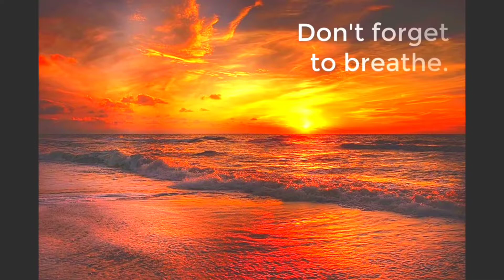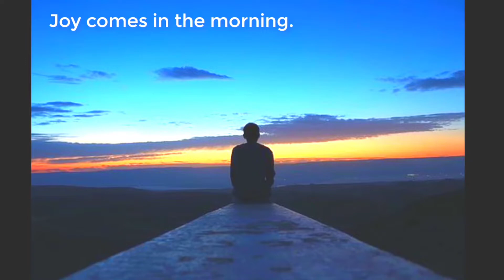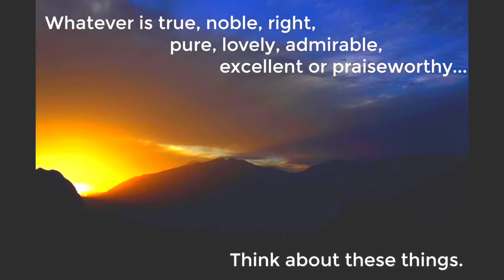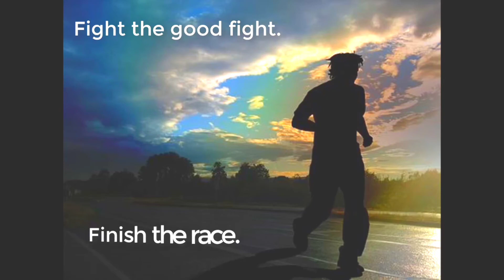5 minute mindful meditation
5 minute mindful meditation